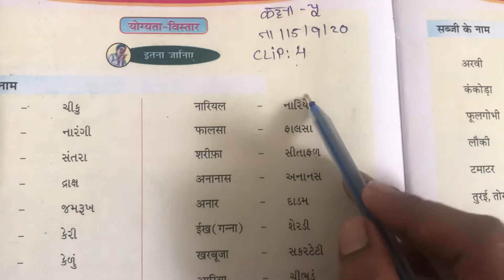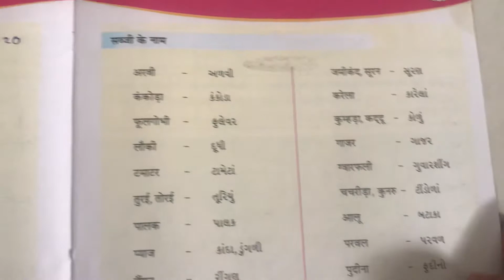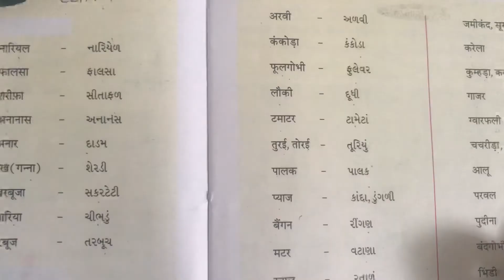Std-5 hindi ch-7